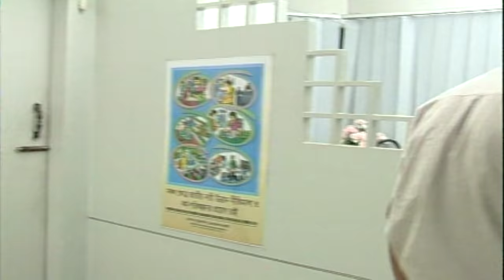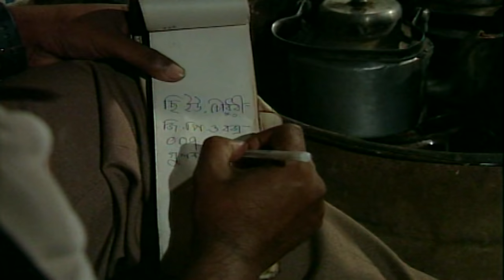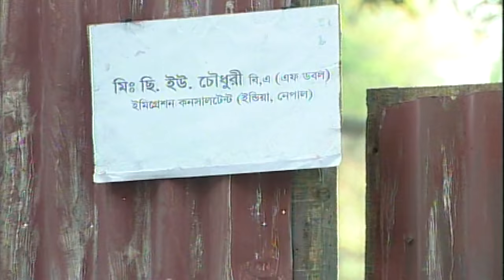See U | সি ইউ | ATM Samsujjaman | Tanvin Sweety | Azizul Hakim | Tania Ahmed | Bangla Natok 2020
Natok : See U | সি ইউ
Writer : Bindaban Dash
Director : Saidul Anam Tutul
Cast : ATM Samsujjaman, Tanvin Sweety, Azizul Hakim, Tania Ahmed, Masum Aziz,